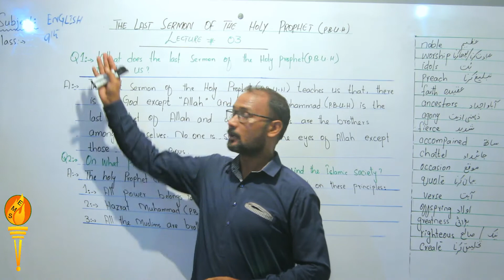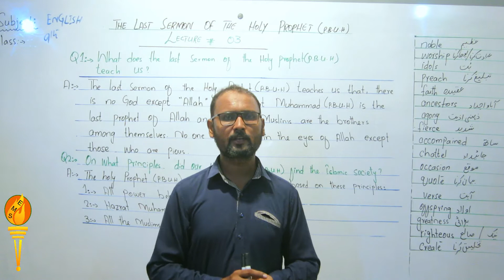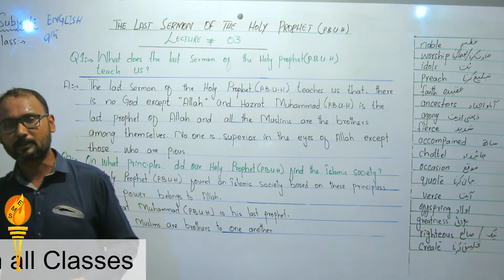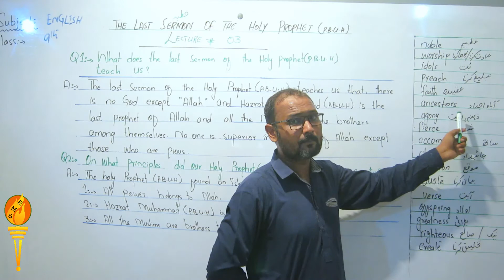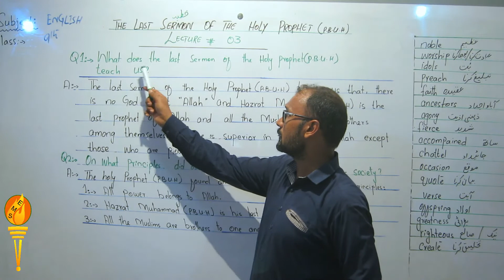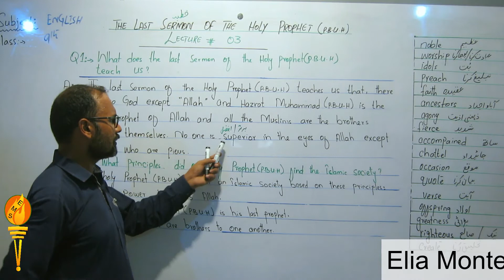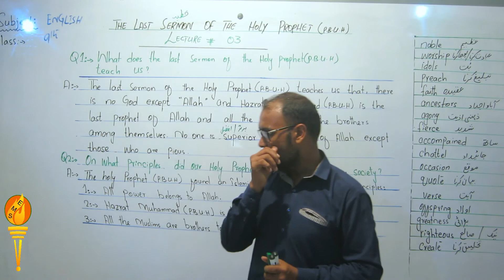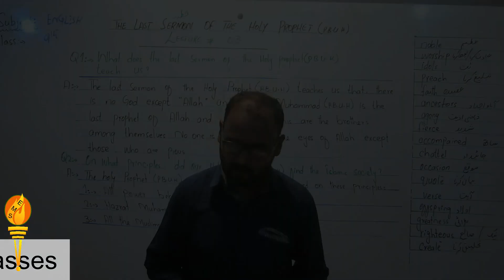Class 9th English Lecture 03